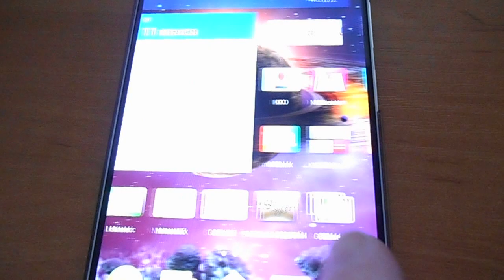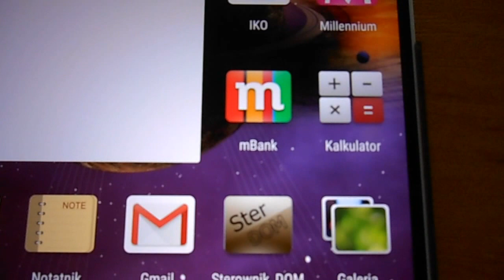Huawei Mate 8 smuży czy nie smuży ? Delikatnie smuży w poziomie i nie smuży w pionie.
Filmik pokazujący smużenie ekranu w Mate 8. Dla niektórych sprawa wagi Państwowej.
Wg mnie smużenie jest niewielkie ale widoczne i występuje wyłącznie przy przesuwaniu poziomym, w normalnym położeniu telefonu. W przypadku przewijania ekranu w pionie nie ma smużenia.
Pierwszą część filmu zrobiłem na maksymalnej jasności, wtedy widać to wyraźniej, później ustawiłem tryb auto.
Jakość nagrania jest taka a nie inna i lepsza nie będzie.